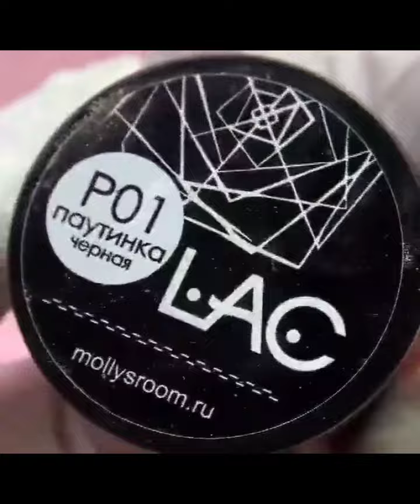WEDDING NAIL ART designs 9 Nail IDEAS 2022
Our channel is about Nails design. We cover lots of cool stuff such as Nails polish, Nails art and Nails